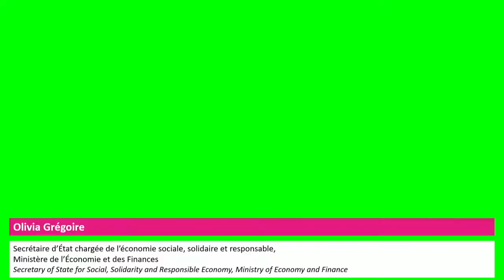REACT2020 - Session 3 : Honesty & Economy? When Capitalism Claims to be Responsible.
(For English translation, please click on « Settings », then « Subtitles/CC », then « Auto-translate » and select the language).

SESSION 3 - HONESTY & ECONOMY? WHEN CAPITALISM CLAIMS TO BE RESPONSIBLE (10 December 2020) - Debate

Too many partial measures, “mission washing”, short-termist views are expressed by those who doubt our ability to change the economy and the world of finance, while others say that it is still possible to reorient our system, if and only if we don’t do it on the sidelines...

Is it still possible to talk about capitalism and responsibility, economy and honesty within the framework of a real transformation? And under what conditions?

Moderator: Amandine Lepoutre, President, Thinkers & Doers

Speakers:
Pierre Abadie, Executive Director and Co-head, Energy Transition Practice –
Private Equity, Tikehau Capital
Bertrand Badré, CEO and founder, Blue Like an Orange Sustainable Capital
Olivia Grégoire, Secretary of State for Social, Solidarity and Responsible Economy, Ministry of Economy and Finance
Ousseynou Nakoulima, Director, Western Europe, International Finance Corporation